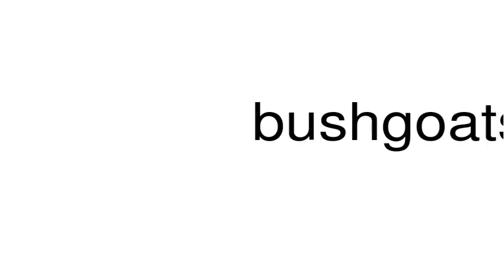How to pronounce bushgoats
This is a satire channel. This is a satire channel. How to pronounce the word bushgoats.